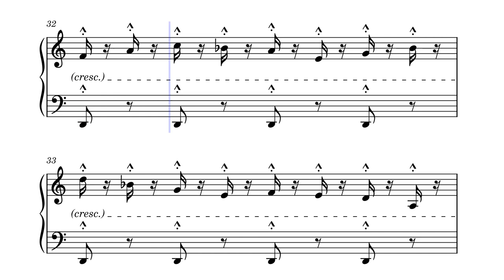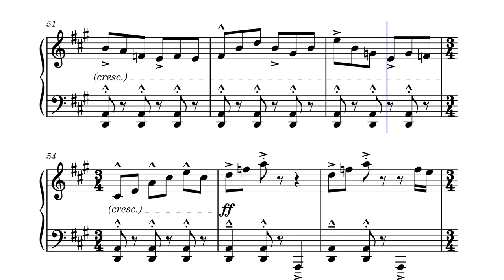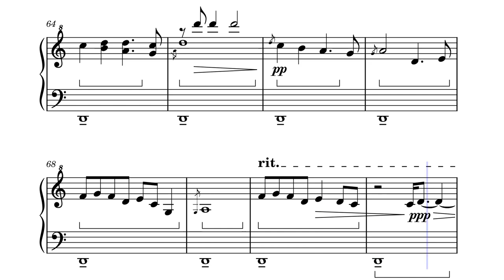"Armaggeddon" | Original Piano Piece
Composed on May 1st, 2023 by Dave Ray-Hull.

"Nations around the world, most notably the United States, are all approaching the final day. As the lower and working classes struggle to make ends meet and deal with the world, the elite shoves them aside for the sake of absurd wealth and power. At one point, the people will be forced to rise and fight for our rights and our safety.

"Armageddon is coming."